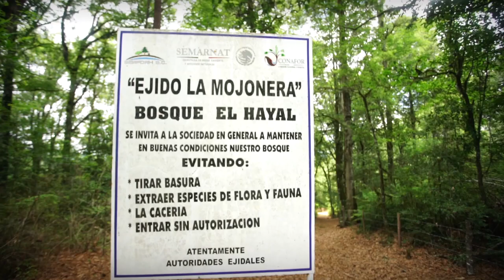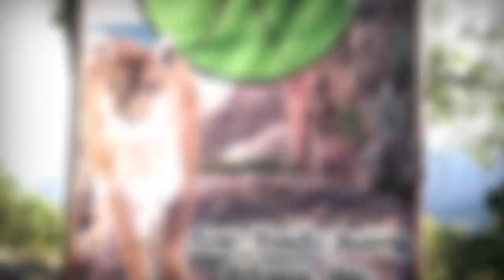Puma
‪Lovisteenpunto La familia del Puma crece en La zona montañosa de Actopan; la Secretaría de Medio Ambiente y Recursos Naturales de Hidalgo @medioambiente_H confirmó que del 2017 a la fecha se tiene el registro de 4 ejemplares, un macho, una hembra y 2 crías que se encuentran en perfecto estado de salud.‬
Lo que habla dijeron, del éxito del programa integral de conservación en la región.